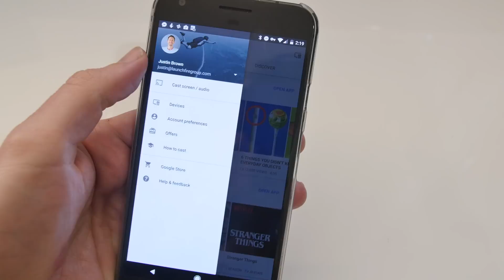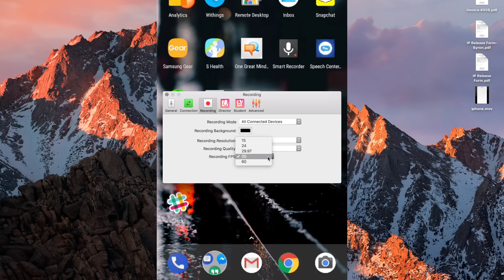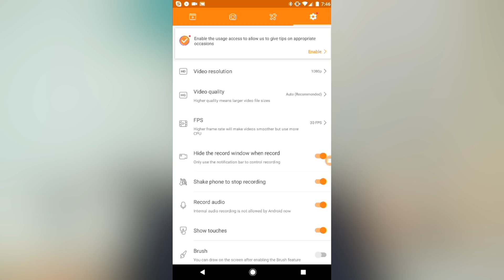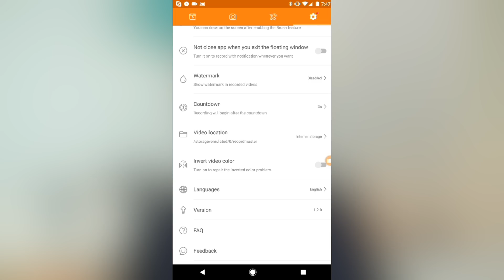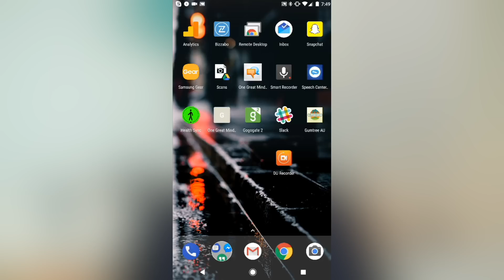Android Screen Recording: How to record your Android screen (2 Ways!)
Learn how to record your Android screen: The 2 best Android screen recording solutions for phones and tablets! *** FREE Guide to Filming Pro Videos with Android

Stay current on video tools and AI. Ask JustinAI for instant answers, access extended tutorials, monthly AMAs, and ready-made workflows

-- Android Screen Recording: How to record your Android screen! --

Wondering how to record your Android screen, or looking for the best Android screen recorder? In this video Justin runs through the best options we’ve found for both phones and tablets.